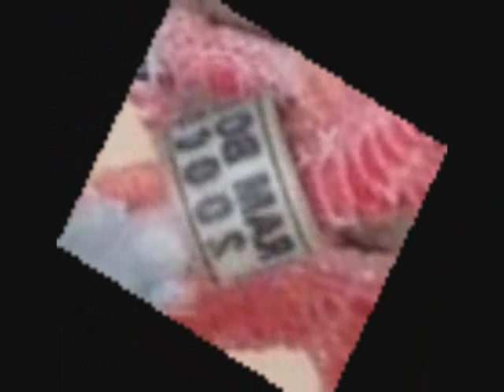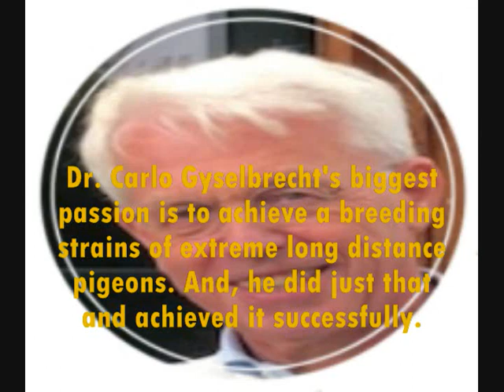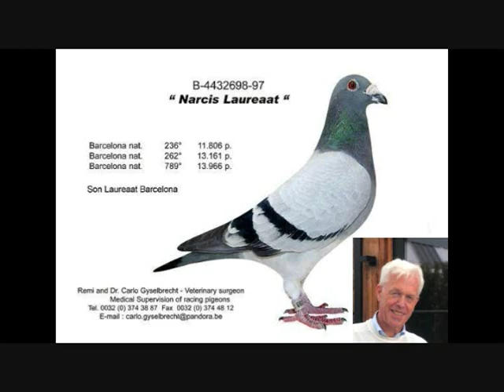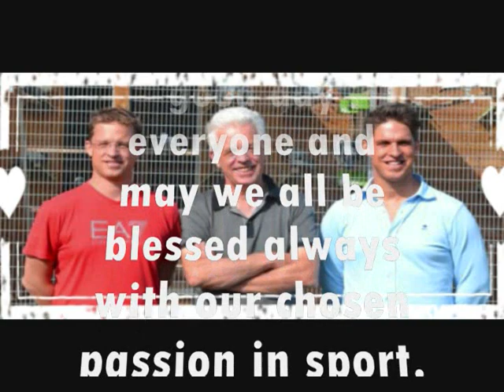Dr. Carlo Gyselbrecht - EXTREME LONG DISTANCE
SHOW LESS